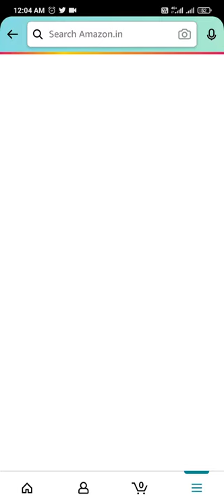Rahi Sarnobat has won a gold medal in the ISSF World Cup in Croatia. She plays which sport?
Amazon Quiz Answer Today | 24 HRS daily Quiz Answer Today | Win 10,000 Amazon pay balance | 04 August 2021 @SandeepRawatquiz